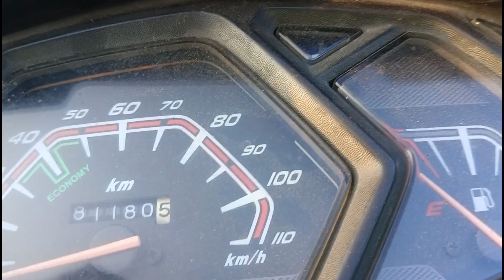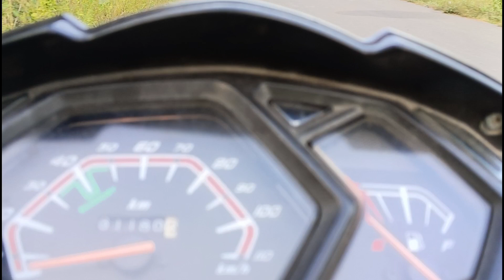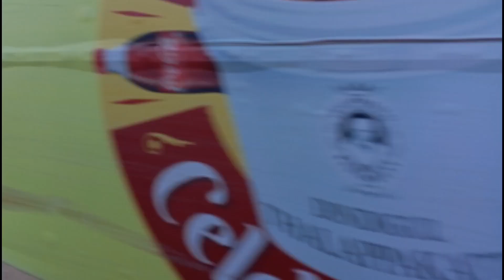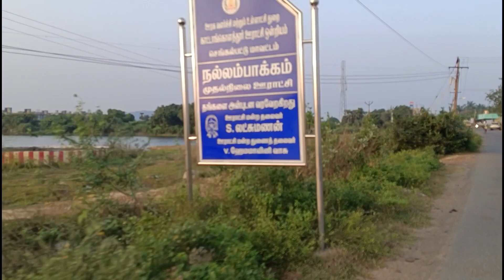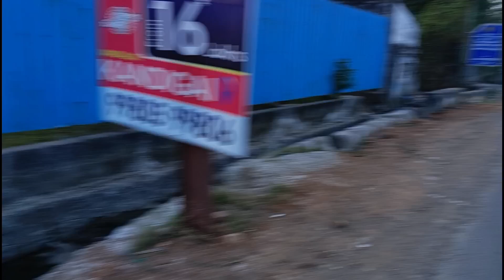அரையாண்டு பள்ளி விடுமுறை கொண்டாட்டங்கள்.... 🥰🏊‍♀️🤼